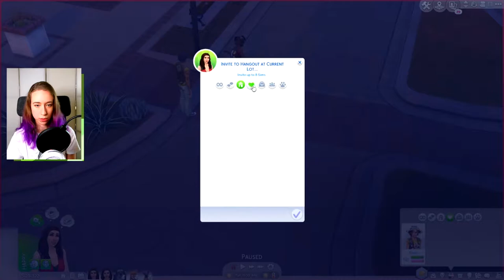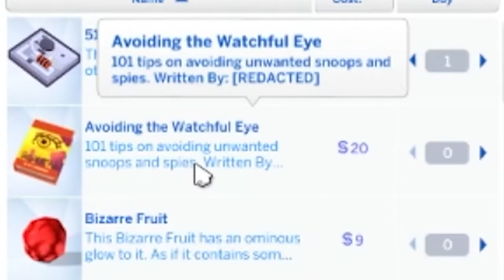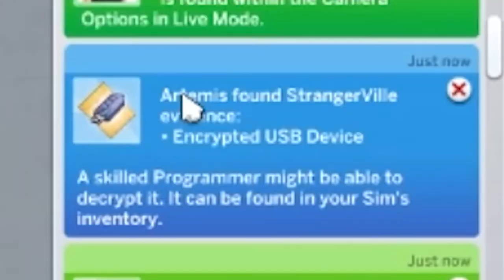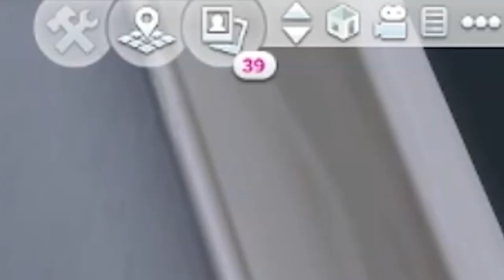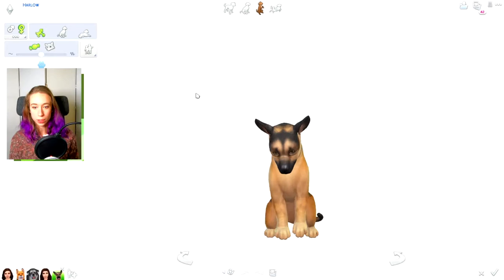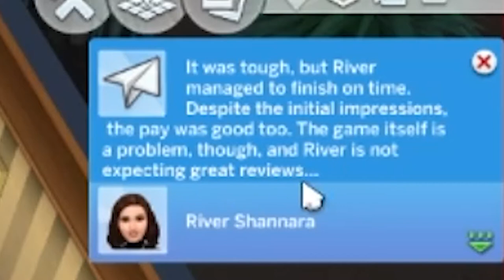Can the sister dream team solve this mystery? 👽 | The Sims 4 Strangerville #1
After finishing uni, the girls are ready for a new adventure. Having heard the news about strange happenings in Strangerville, they moved to a small trailer and took it upon themselves to solve this mystery. They make a good team, but this is a tough nut to crack. Are they up to the task?

Most sims and builds will be on the gallery. Don't forget to check the box 'Include Custom Content' if you're looking for an item that includes cc. Search for my ID Simmingbird or simmingbird